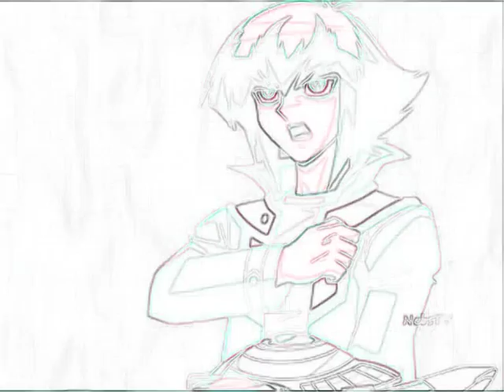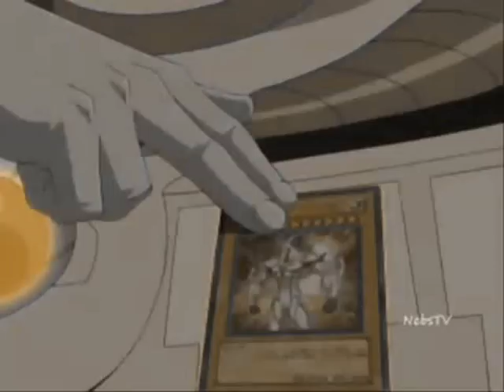Evil-Johan Anderson & Oberster König - Angel of Darkness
Charaktere: Evil-Johan Anderson & Oberster König
Lied/Song: Angel of Darkness

das ist kein Yaoi oder Shonen-Ai es ist einfach von den beiden weil sie beide böse sind (und weil Johan knuddelig ist ,aber egal).